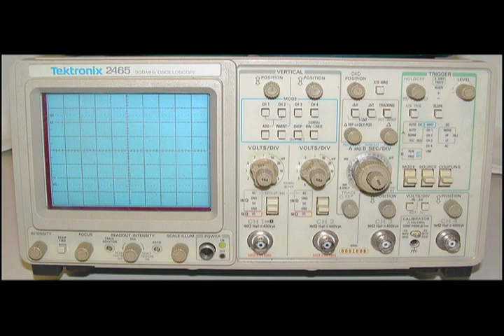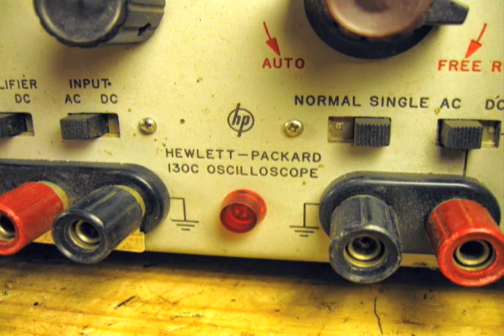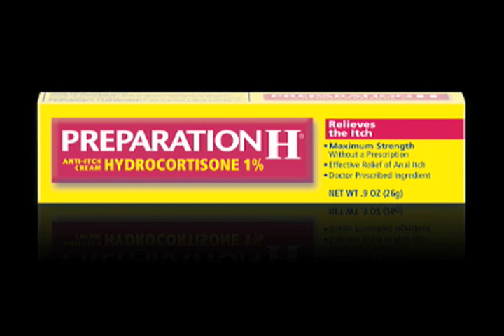"Together" - With Patrick Ryan - Tribute To Mr. Bates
"Together" With Patrick Ryan is Boston's #1 late-night Love-Songs Radio Program - @ 95.9 WATD-FM & 1510 WMEX-AM - In this clip I pay tribute to Mr. Bates, a fantastic teacher and friend.